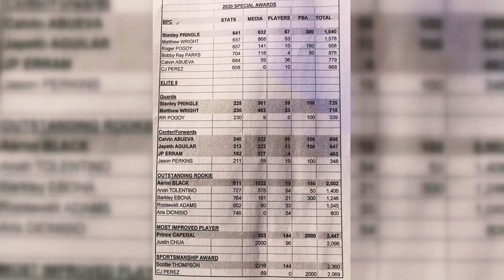Bakit si Justin Chua ang Dapat Panalo sa Most Improved Player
PBA Bubble Awards came to be another controversy in the league. Individual awards went mostly to the Ginebra players expect for the Outstanding Rookie who won by Aaron Black. Best Player of the Conference won by Stanley Pringle and the Most Improved Player award goes to Prince Caperal rather than Justin Chua.

"Justin Chua is The Real Most Improved Player"

IGNORE TAGS: Chris McCullough Gilas Pilipinas // Thirdy Ravena PBA Draft //
PBA 2020 Tayo Ang Bida // Philippine Cup // Commissioner's Cup // Governors Cup //
Willie Marcial // Calvin Abueva // Terrence Romeo // Kai Sotto NBA //
Alaska Aces // Barangay Ginebra //